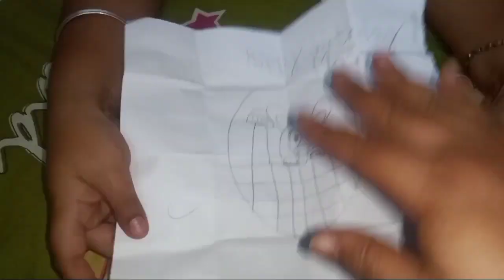March 1, 2023